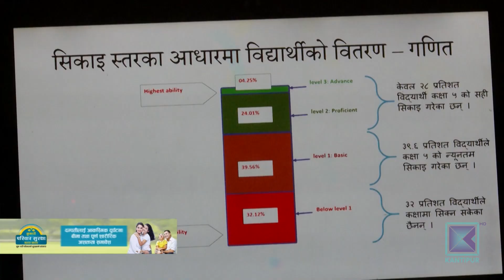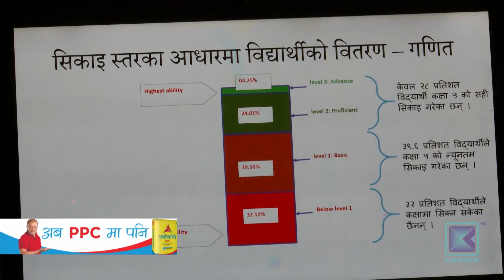गणितको शिक्षण सिकाइलाई प्रविधिसँग जोड्ने कि ?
विद्यालय तहमा गणित शिक्षाको स्तर खस्किएको विषयलाई शिक्षकहरुले आफ्नै असफलतासँग जोडेका छन् । त्यहि कारण गणितमा विद्यार्थीको सिकाइ उपलब्धि बढाउने विषयलाई लिएर शिक्षकहरुले काठमाडौंमा तीन दिने सम्मेलन नै गरेका छन् ।